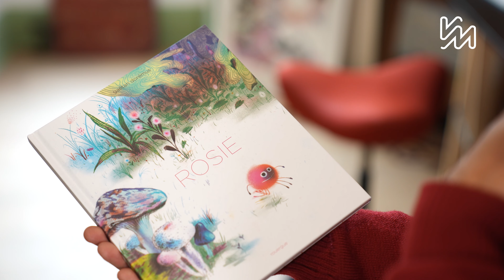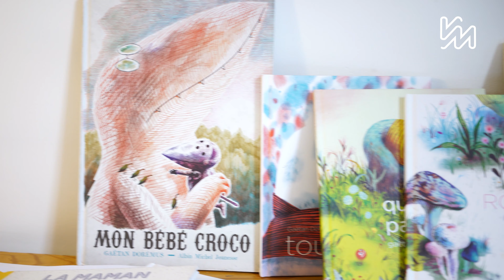Rosie, de Gaëtan Dorémus, livre pour grandir 2021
Chaque année depuis 1990, le Val-de-Marne offre un livre à tous les nouveaux nés du Département pour leur souhaiter la bienvenue.
Ce « livre pour grandir » entend donner le goût de la lecture aux tout petits et aux toutes petites et favoriser l’ouverture aux autres, tout en soutenant la création littéraire jeunesse.
En 2021, environ 20 000 bébés du Val-de-Marne recevront Rosie, le nouveau livre de Gaëtan Dorémus. Une petite araignée qui, en cherchant son fil, découvre un vaste univers…

Le livre paraitra aux éditions du Rouergue, et sera également accompagné d’une exposition itinérante. L’araignée Rosie tissera sa toile dans les médiathèques, crèches, centre de PMI et écoles maternelles du Val-de-Marne pendant plusieurs années.